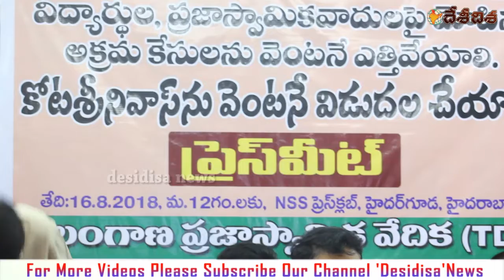Pressmeet of ‘’Telangana Democratic Forum – TDF’’ I Chikkudu Prabhakar I 16 Aug 2018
Chikkudu Prabhakar - TDF,

Withdraw False Cases on OU Student Leader - Kota Srinivas & on Prof. Surepally Sujatha Bahujan Resisitance Forum (BRF) Convener,

నయా నిజాం సర్కార్ గా మారిన తె.రా.స. ప్రభుత్వం

Pressmeet of ‘’Telangana Democratic Forum – TDF’’

Pressmeet, Hyderguda  Pressclub, 16 Aug 2018, Desidisa  News